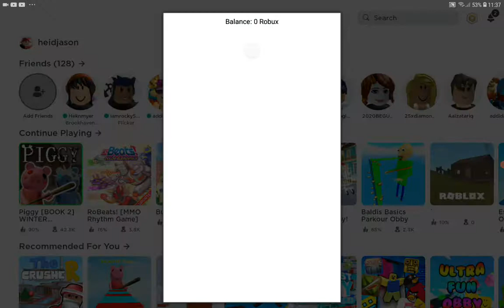so i played the crusher on roblox